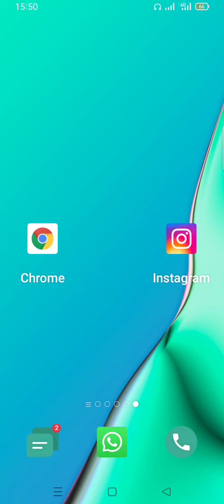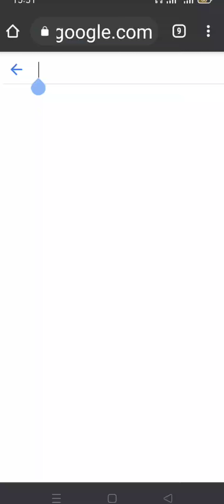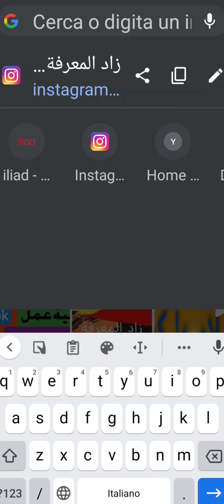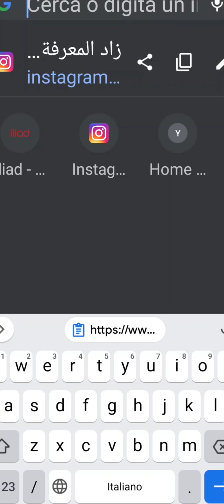طريقة نسخ رابط حساب الانستغرام و إضافته إلى قناتك على اليوتيوب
طريقة نسخ رابط حساب الانستغرام و إضافته إلى قناتك على اليوتيوب ، رابط الانستغرام الخاص بك ، الفيس الانستقرام